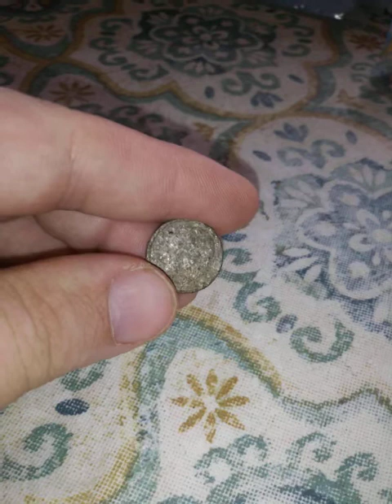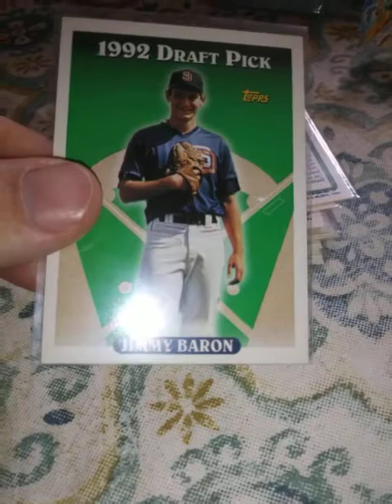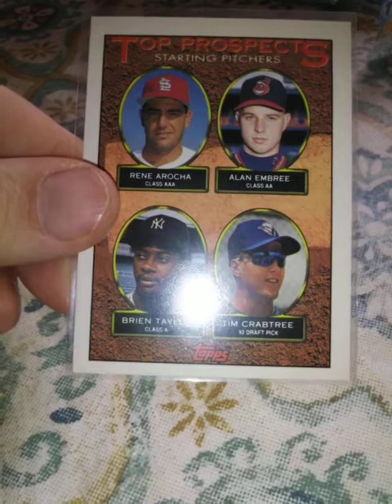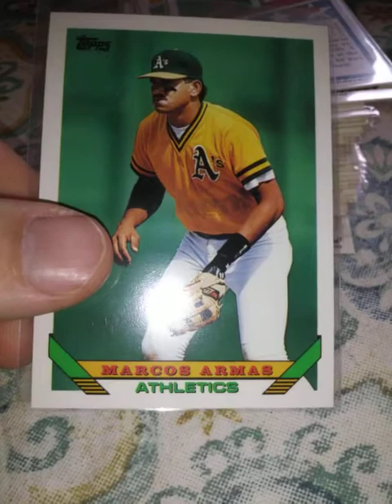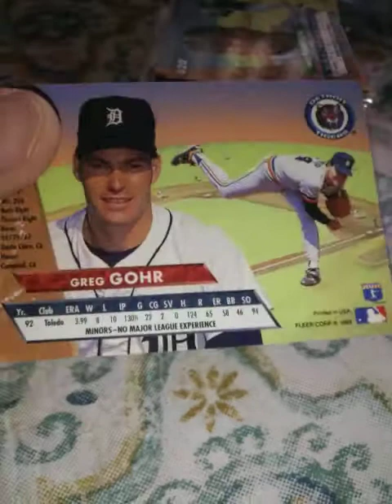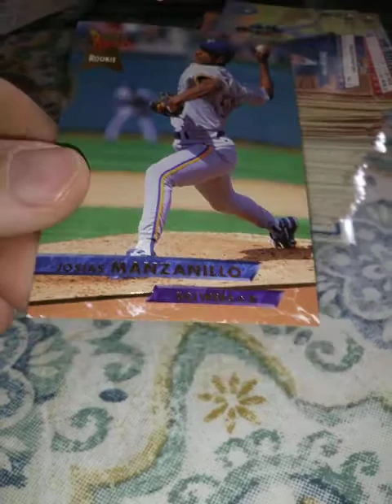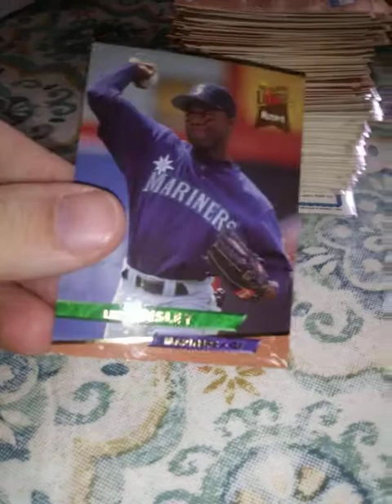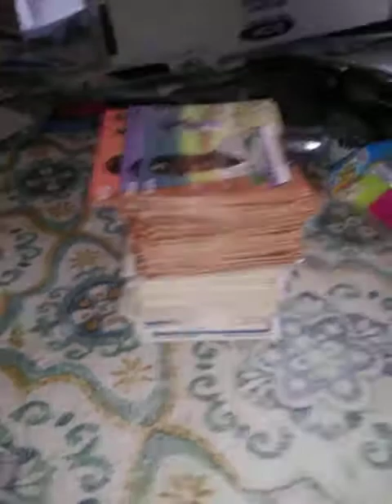A SHOUTOUT A DAY! EVERYDAY! MESSY HOLE!+ 1993 TOPPS, FLEER ULTRA